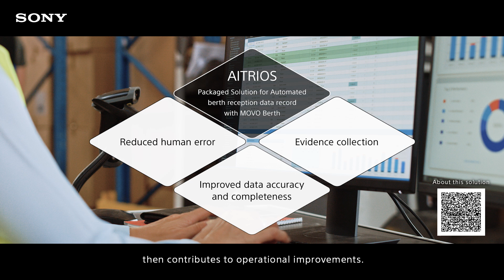AITRIOS|Packagedsolution for automated berth reception data record with MOVO Berth | Sony Official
A new solution to improve operations in the logistics industry was born, utilizing Sony's edge AI sensing platform, AITRIOS™.
AITRIOS will continue to contribute to the improvement of productivity in the logistics industry through DX.
For more information about AITRIOS, please visit: AITRIOS | Sony Semiconductor Solutions Group